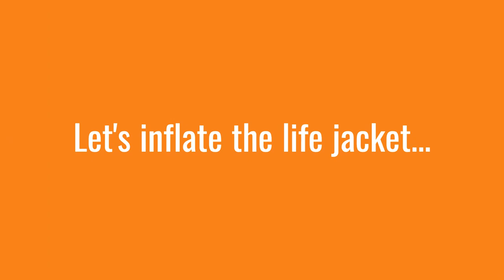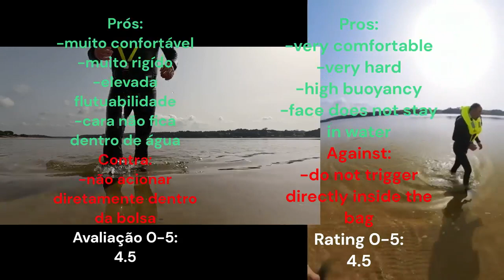Testing Secumar Free 100 inflatable lifejacket - stand up paddle- SUP